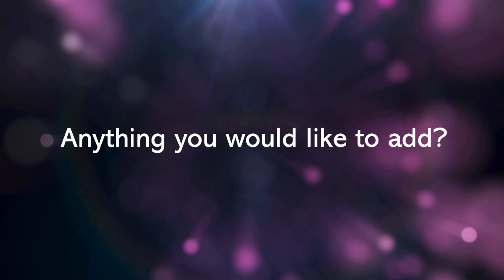Thatchers Cider are sponsoring the Bristol Life Awards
We caught up with Eleanor Thatcher, Thatchers Cider Company Ltd, to discuss why they’re getting involved this year, the importance of the Awards in the city and of course, what they are looking forward to the most!

So many companies are backing the city’s biggest and most stylish business event: the Bristol Life Awards. You too can benefit as Awards season is looming…

Please get in touch with Neil, Harriette, Craig and Jake to find out more on how you can get involved by contacting